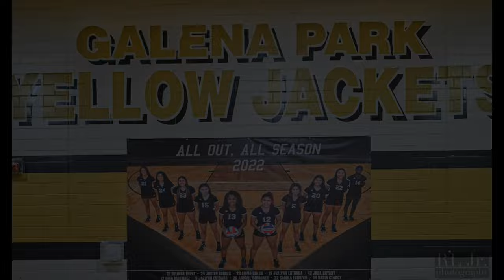Galena Park vs. Milby @ GPHS - Varsity High School Volleyball 8/29/2023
Galena Park LADY YELLOWJACKETS hosting Milby BUFFALOS @ GPHS - Varsity Volleyball
8/29/2023

Best viewed in 4k(2160p)
Nikon Z9
Nikkor 24-70mm 2.8
Nikkor 70-200mm 2.8
Capture One
Adobe Lightroom
Final Cut Pro
MacBook Pro